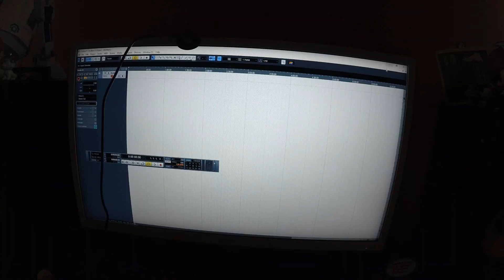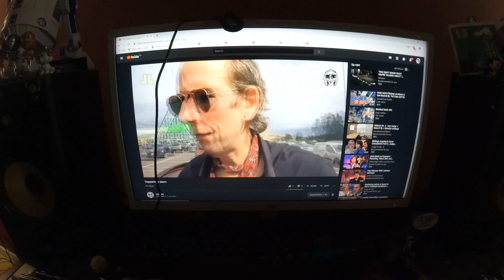I'm A Rollerballer